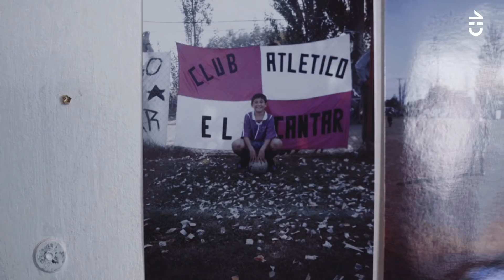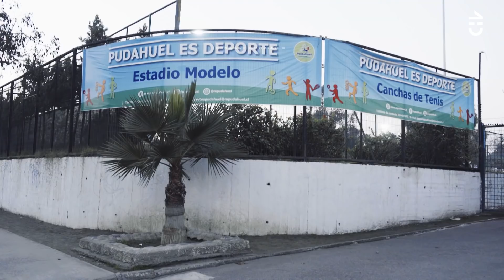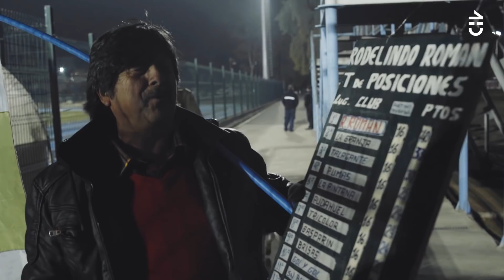Rodelindo Román: Del Barrio al Mundo | Capítulo 17